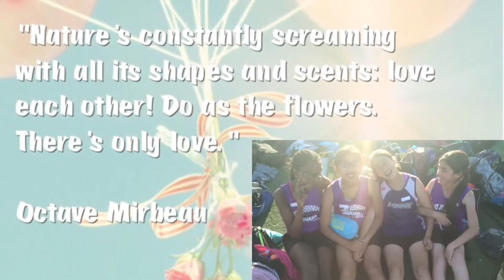Darlene&Sammy Birthday Mashup